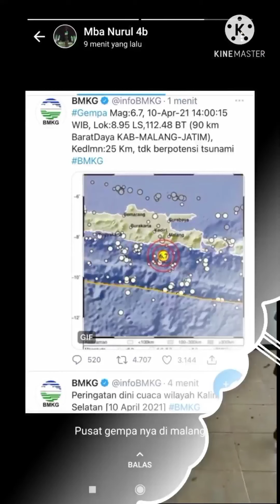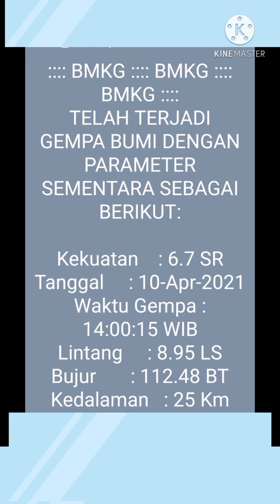Gempa Malang Hari ini Beberapa Rumah & sekolahan Hancur / Roboh | Update Terkini Sabtu 10-04-2021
Assalamu'alaikum...
semoga di manapun kita berada selalu dalam lindungan Allah SWT 🤲🤲🤲 aamiin

gempa melanda kabupaten malang Jawa Timur